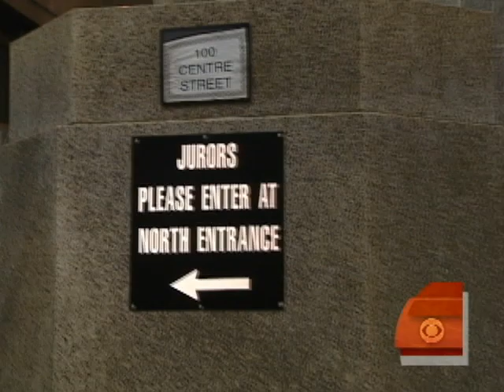Astor Jury Deliberations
The jury will now decide if Anthony Marshall, son of the late philanthropist Brooke Astor, is guilty of stealing millions from her estate, reports Kelly Wallace.